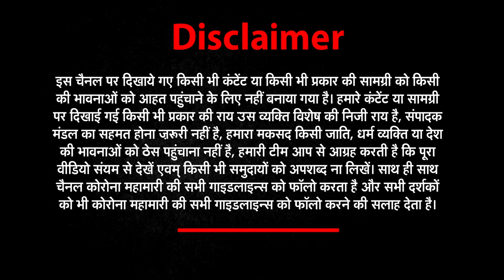चाचा तो गुस्से में आ गए, बोले 100% दीदी के है हम | West Bengal election, 2021 | NEWZ WORLD INDIA